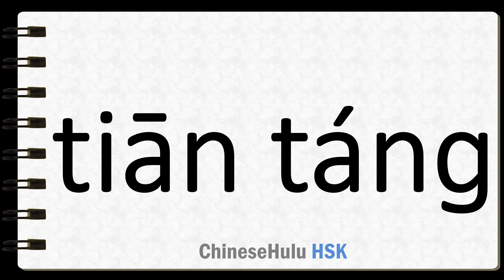How to Say heaven in HSK Chinese